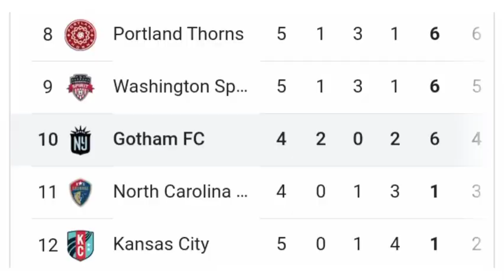Super Falcons Asisat Oshoala lifts another trophy & Ifeoma Onumonu scores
Nigeria Super Falcons in form strikers Asisat Oshoala and Ifeoma Onumonu update. Asisat Oshoala lifting Cup trophy with Barcelona women. Highlights of Ifeoma Onumonu scoring her first goal of the season for Gotham FC.